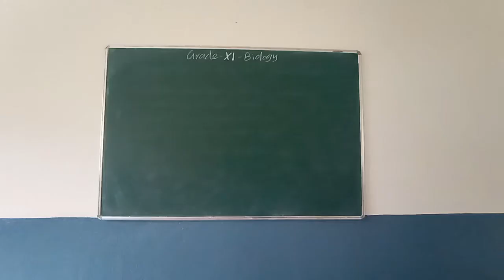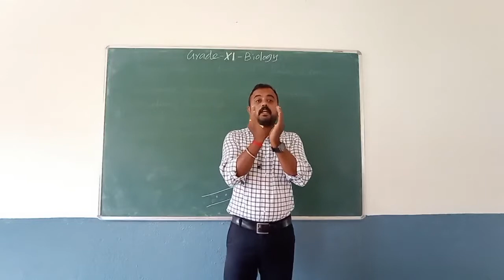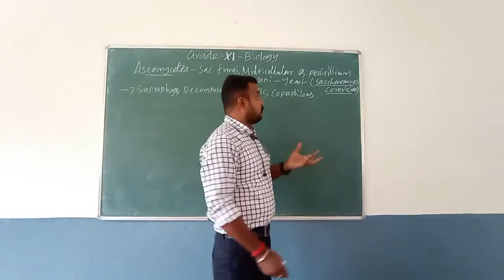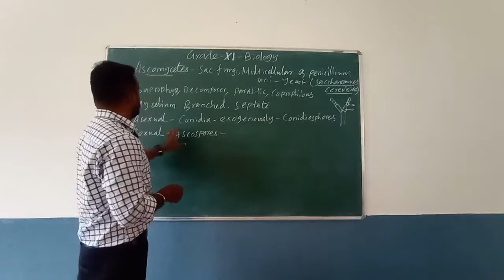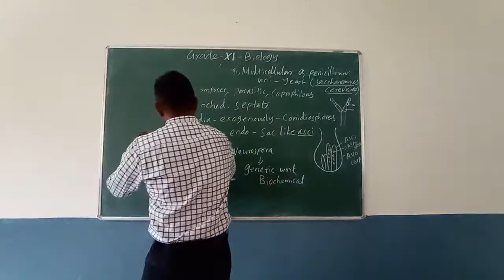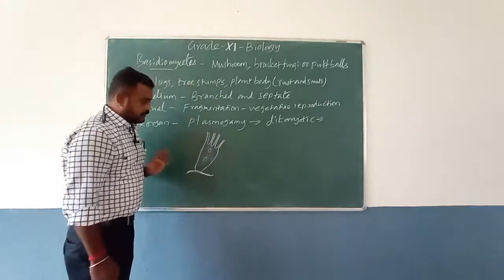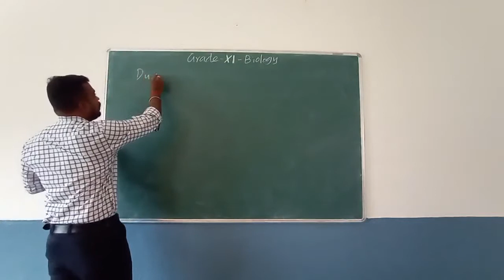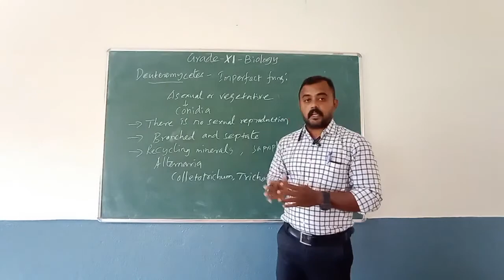GRADE XI - BIOLOGY - CHAPTER : 2 (BIOLOGICAL CLASSIFICATION) (PART - 5)